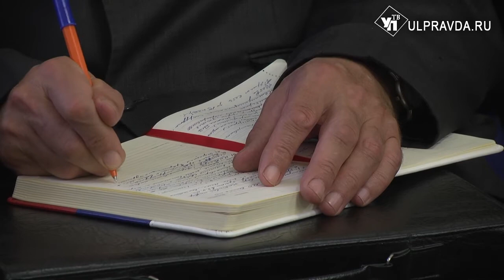Неделя праздников, ликвидация в целях экономии, аутсайдеры развития.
Сегодня отмечается столетие со дня создания Всесоюзного Ленинского коммунистического союза молодёжи. Аппаратное совещание губернатор Сергей Морозов начал с поздравления всех бывших комсомольцев с этим значимым праздником. И тех, кто продолжает традиции самой большой в истории страны молодёжной организации.